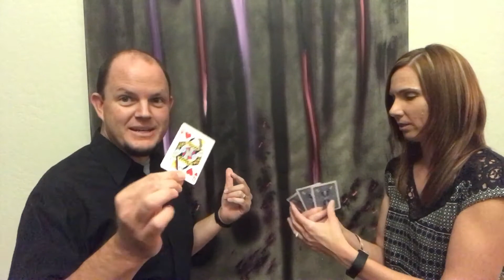Eugene Burger Tribute - Real Magic With Cards - FitzMagic Show - 223 OF 365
In today's episode of The FitzMagic Show I pay tribute to Eugene Burger, a legend in magic that passed away this week.

Today's "Trick of The Day" starts at - 1:57

What is the FitzMagic Show? It’s a daily Vlog that features the performance of a new trick each day. But, it’s not just about the trick. The Vlog follows me (John Fitzsimmons) and my family as I pursue my dream as a professional magician. Listed below are the basic guidelines I set for the FitzMagic Show.

I will post 1 video everyday
Each video will be posted my midnight
Each video will feature the performance of a new trick (magic, stunt, sideshow, prank…)
Guest performers are allowed
12 “wildcard” episodes for the year. (Pre-recorded show for unexpected life events)
NO SPOILERS! (My intent is to entertain with magic on this channel, this is not an instructional magic channel.)
Some rules are meant to be broken

The music used in this vlog was purchased through DigitalJuice.com